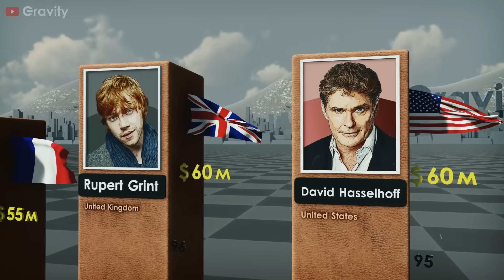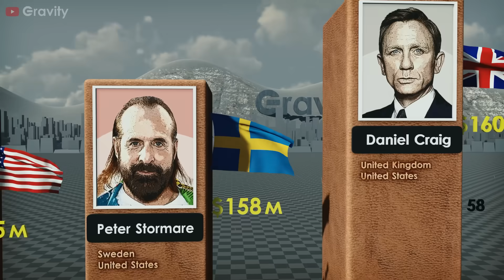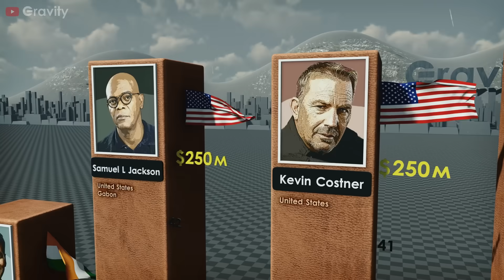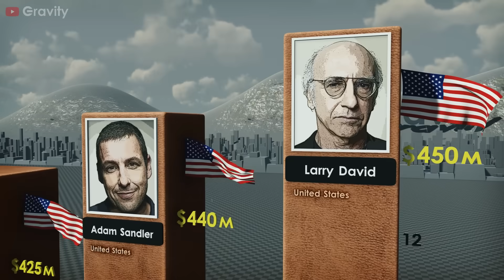Richest Actors 2024